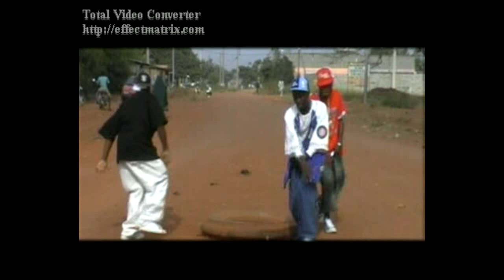WP BaBaJèJè Feat BB & BSC (Agbokou Notre Blèd)